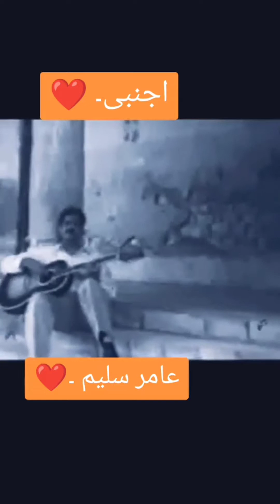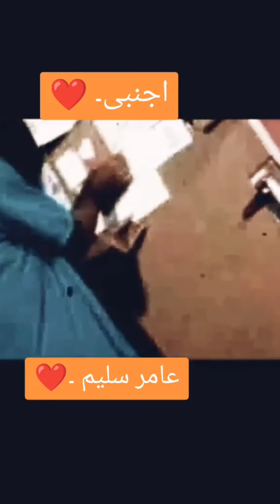23 January 2024